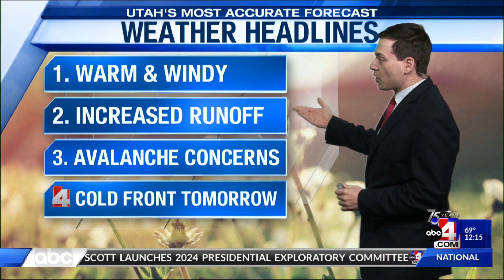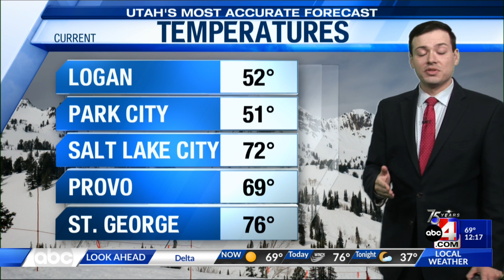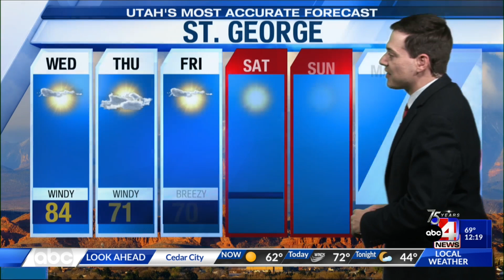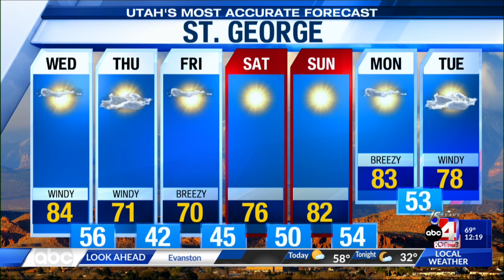4/12 Midday - Utah's Most Accurate Forecast with Meteorologist Thomas Geboy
Another warm day will lead to more increased runoff and avalanche concerns, but a cold front will bring much cooler temperatures and wet weather potential by tomorrow. Meteorologist Thomas Geboy breaks down the details.